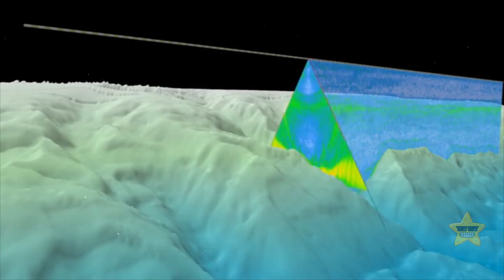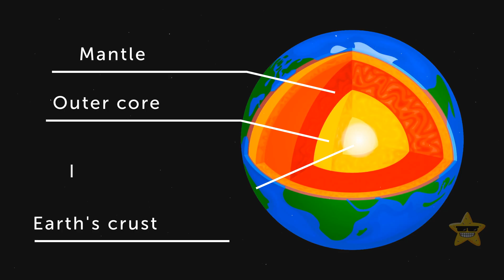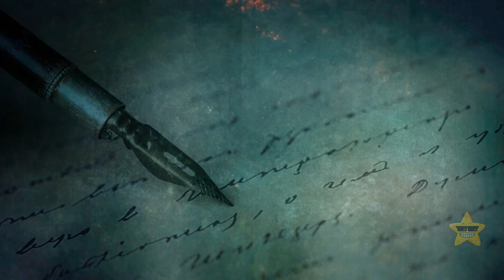The Ocean's 'False Bottom'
The ocean's "false bottom" is a remarkable phenomenon that occurs in certain marine environments. It's not a physical layer but rather a fascinating optical illusion. In crystal-clear waters, when you look down into the sea, it can seem like you're peering into an abyss with no end in sight. So, when you think you're seeing an endless abyss beneath you, you're actually experiencing an optical distortion. In reality, there's a true ocean floor that might be much closer than it appears, hiding beneath the illusion of the "false bottom."